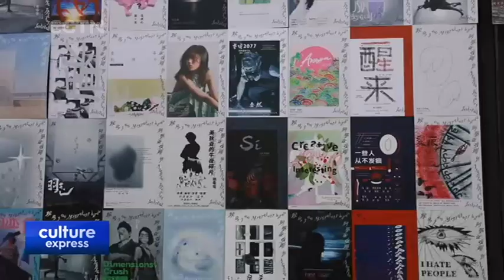China’s First Theater Festival by the Ocean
ARANYA THEATER FESTIVAL